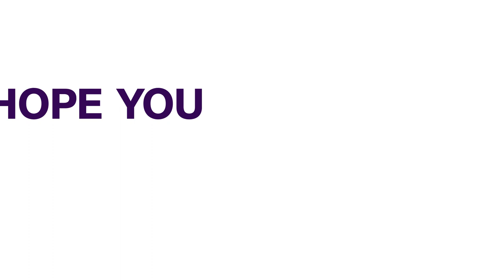Eid El Fitr Taraba Deputy Governor Calls For Replica Of Ramadan Lessons Fast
The Taraba state Deputy Governor Alh Aminu Abdullahi Alkali has congratulated the Muslim ummah on the successful competition of the Ramadan fast and called for the replica of the lessons learned in the month of Ramadan fast.